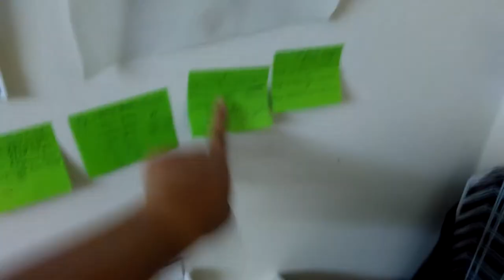Episod #151- 32 Unit Baru Dapat